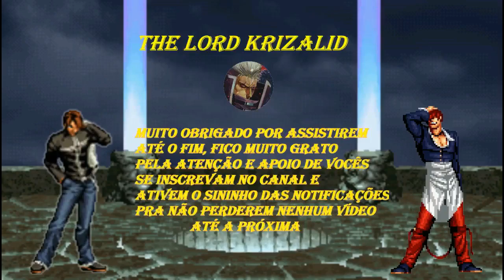KOF 97 - Fatal Fury Team Gameplay Completa PTBR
Trago novamente a franquia KOF para o canal, dessa vez o KOF 97 jogando com o Fatal Fury Team, perdão por não jogar da maneira que vocês queriam ver mas se for possível deixem aquele Like Maroto pra ajudar na divulgação e compartilhe com aquele seu amigo que é fã de KOF

Um Bom Vídeo a Todos

Recomendo estes Ótimos Canais de Conteúdo M.U.G.E.N a serem seguidos;

Recomendo esse Ótimo Canal de Gameplays de jogos Atuais e Excelentes;

Recomendo também esse Ótimo Canal de Traduções de Músicas Excelentes;

Recomendo também este Ótimo Canal pra alguém que assim como eu gosta de um bom YTPBR;

Outros Canais Excelentes e Incríveis que eu recomendo;